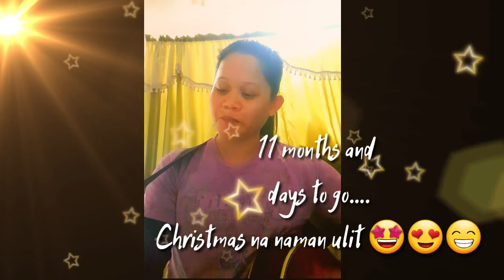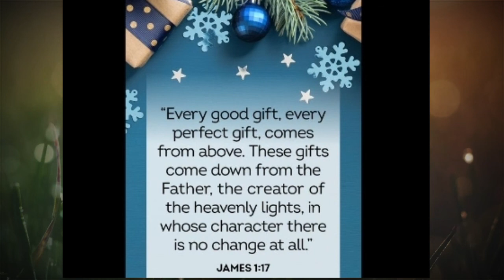Namamasko po! Advance ko na🤣🤣🤣